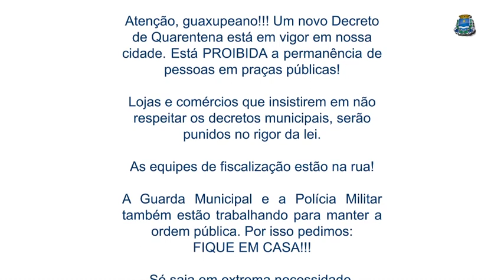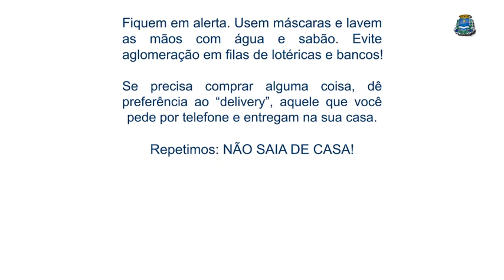Polícia Civil prende garoto com drogas em Guaxupé